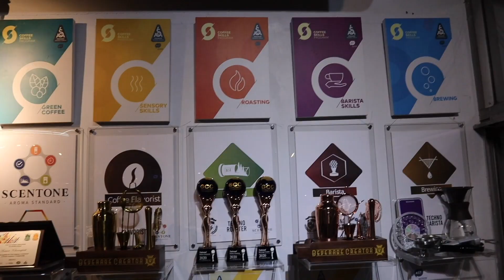【2gether】 タイBLドラマのロケ地を聖地巡礼【バンコク旅行】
タイの人気BLドラマ『2gether the series』のロケ地に行ってきました。バンコクにあるおしゃれなカ
フェで、タイン(ウィン君)が実際に座っていた席にも座ってきました!タイ旅行にきたらぜひ聖地
巡礼してみてください。